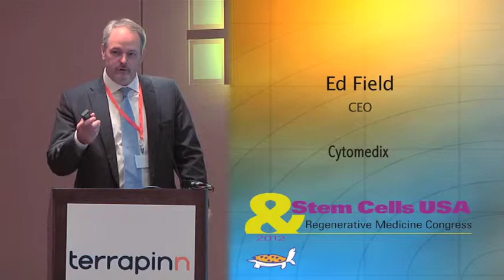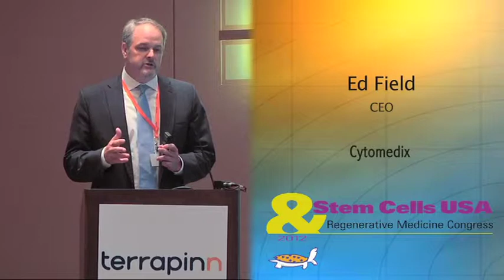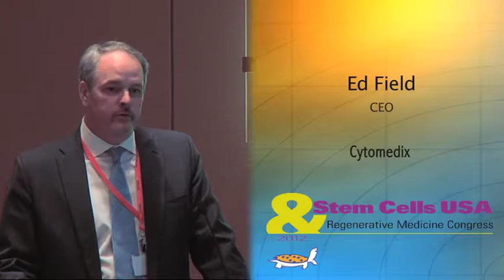Ed Field of Cytomedix on biotech collaboration in RM - at Stem Cells USA & RM Congress 2012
Ed Field, Chief Operating Officer of Cytomedix, spoke at the Stem Cells USA & Regenerative Medicine Congress 2012 on the topic, 'Biotech collaboration in RM: Cytomedix's acquisition of Aldagen.'

The Stem Cells & Regenerative Medicine Congress is where pharma, biotech, academia, government and investors come to uncover the technologies, strategies and business models that will help get stem cell and regenerative medicine treatments to market faster and more cost effectively.

for up to date information on the stem cells, RM and cord blood banking and therapeutics sectors.